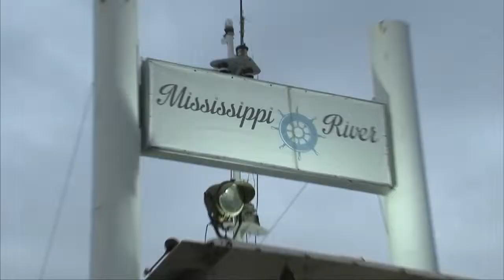Boca Presentación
El Club Boca Juniors presentó al plantel mayor que disputará la LNB 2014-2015 y te lo mostramos.